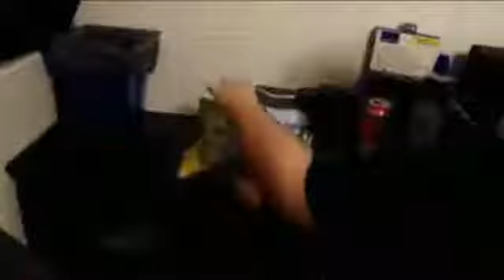Sour Candy Challenge Gone Horribly Right!!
FAN MAIL

send us fan mail at hedgesville Wva 2542

Or send me fan mail at

As Always Stay Awesome BOOOM